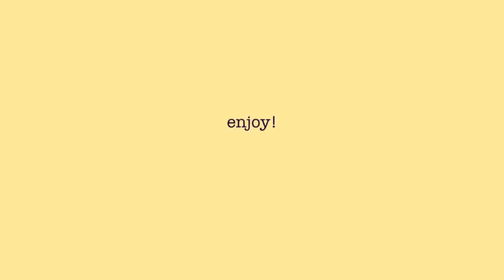aesthetic painting session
hey! im lucille & I really enjoy painting! i decided to share my painting process with u, i hope u like it! oh btw this is my very first youtube video, please support it, i would really appreciate it :) thx!